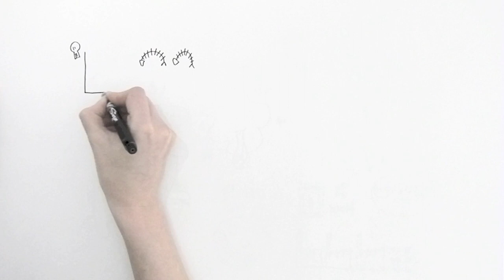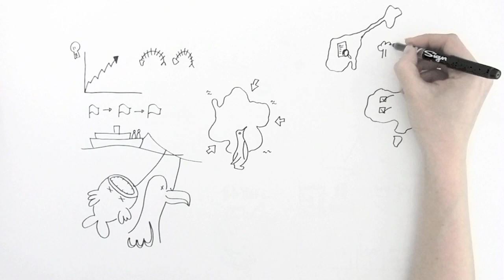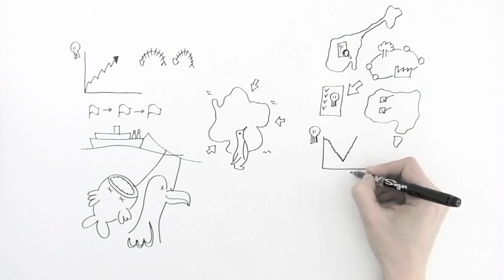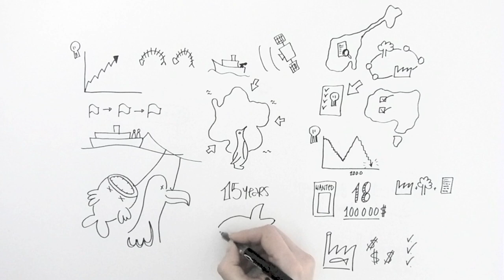IUU toothfish story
See animation describing how the illegal fisheries in the Antarctic has been reduced over the years.